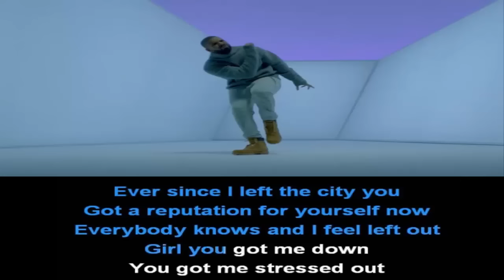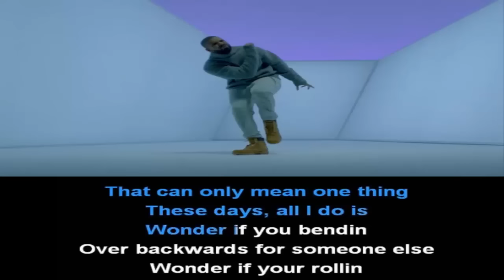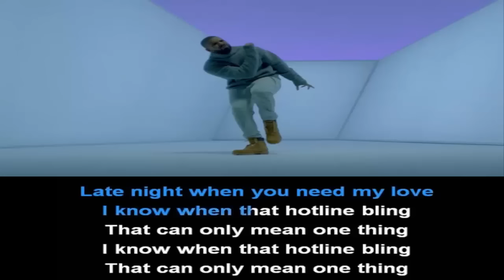Drake hotline bling lyrics - drake hotline bling Karaoke